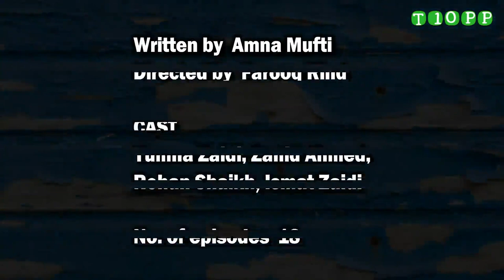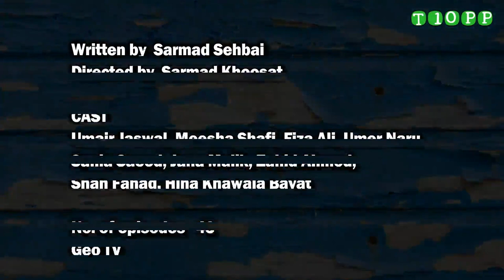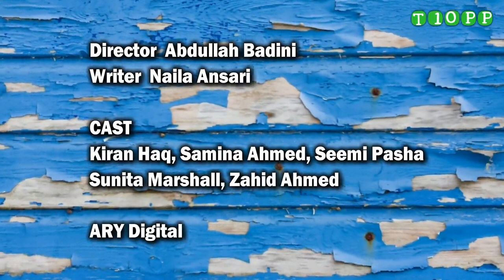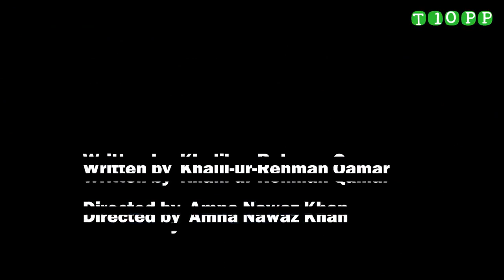Zahid Ahmad Top 10 Drama Serials | T10PP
01 Zara Yad Kar

02 Naimat

03 Alvida

04 Besharam

05 Sangat

06 Mera Kya Qasoor Tha

07 Mor Mahal

08 Tum Mere Pas Raho

09 Jugnoo

10 Mehram

Sources;
Note;
Thanks.